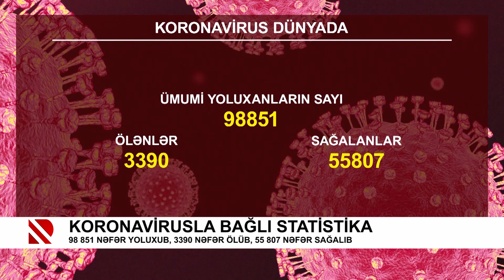Koronavirusla bağlı statistika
98 851 nəfər yoluxub, 3390 nəfər ölüb, 55 807 nəfər sağalıb